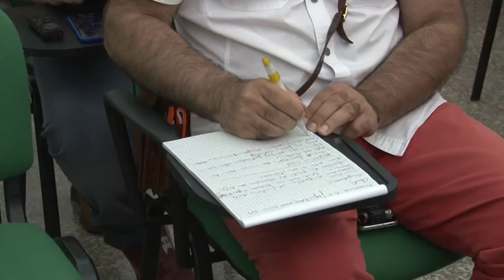Carabinieri Chieti, reati in diminuzione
I reati in provincia di Chieti sono in calo del 25%. Resta da porre comunque la massima attenzione sulla fascia costiera e in particolare sui furti, reati particolarmente odiosi per la popolazione. Anche il comando provinciale teatino ha tracciato un bilancio dell’attività dell’ultimo anno